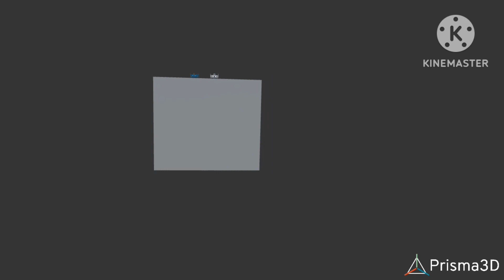Mario Kart Wii Mii cappy & bonneter all blue Falcons rise up sun